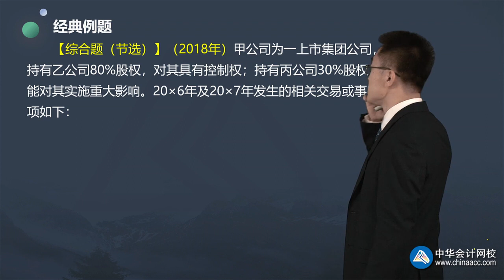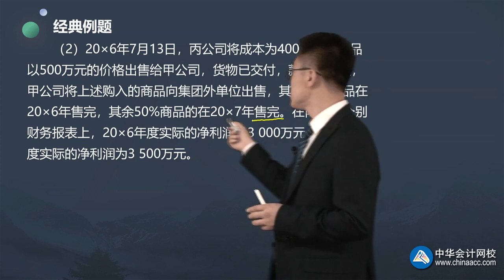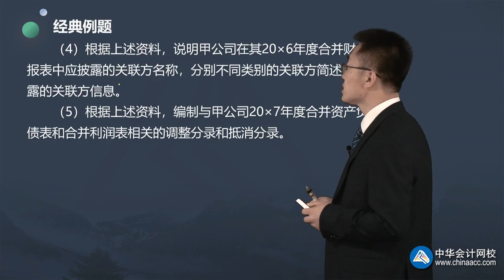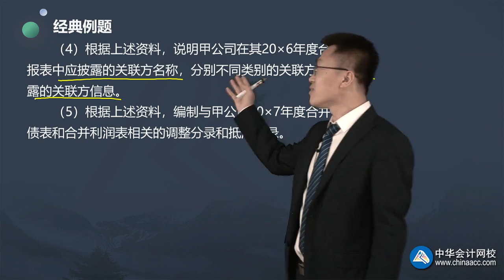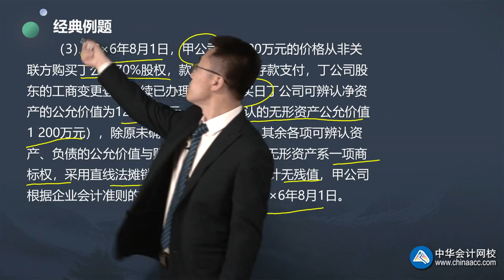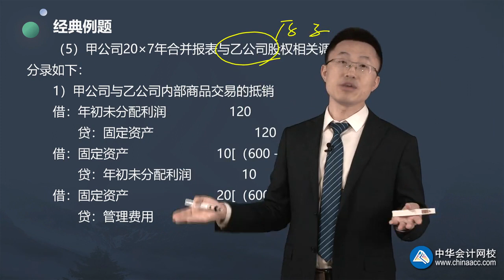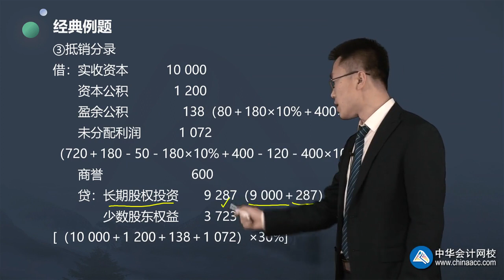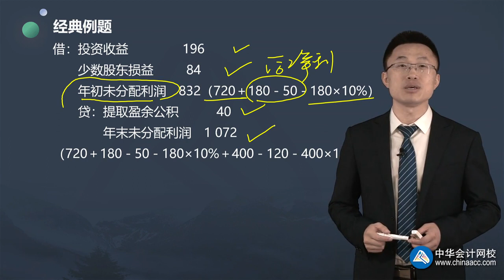0145第45讲 合并报表调整分录和抵销分录的编制（三）